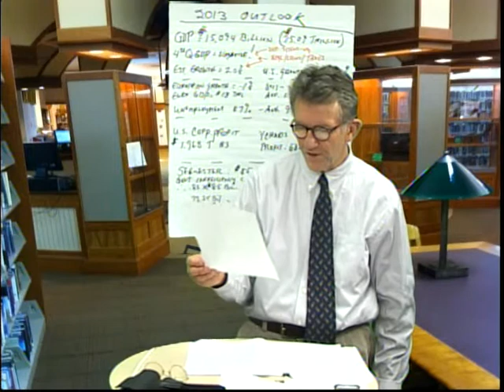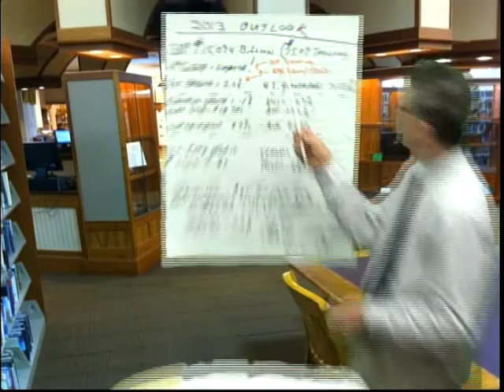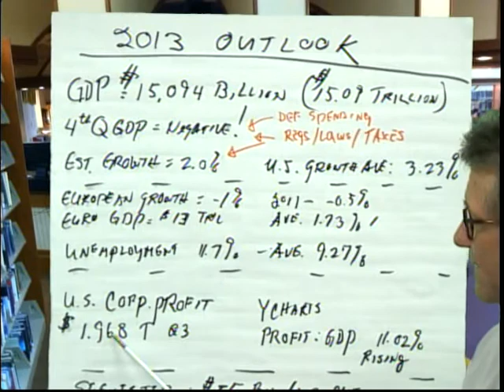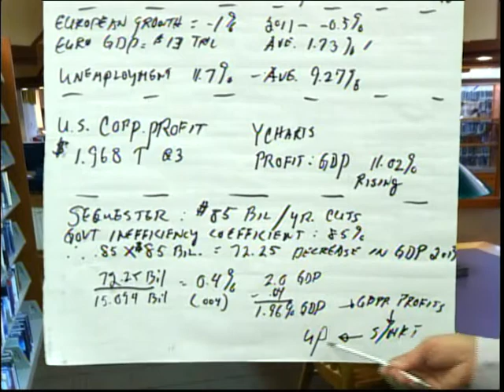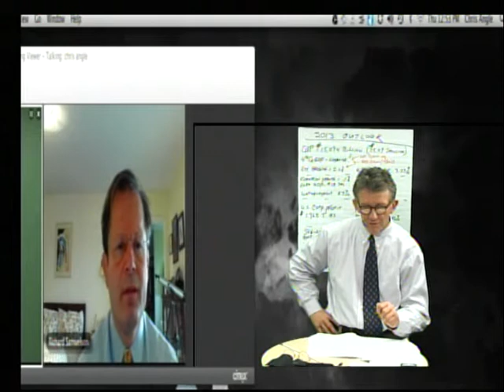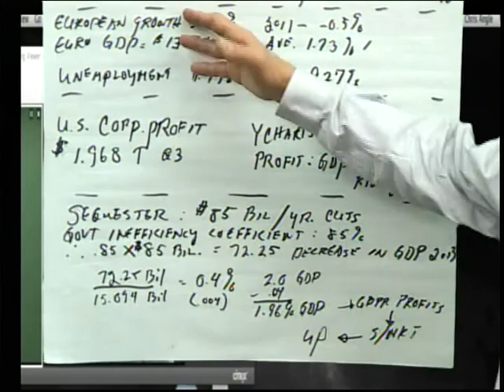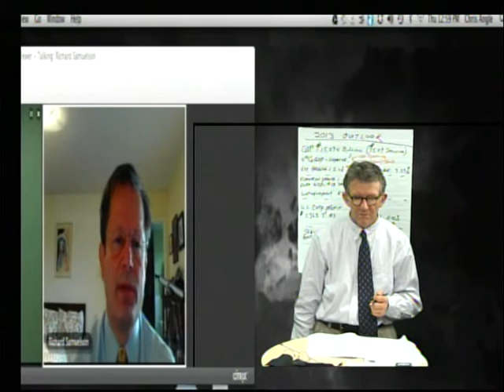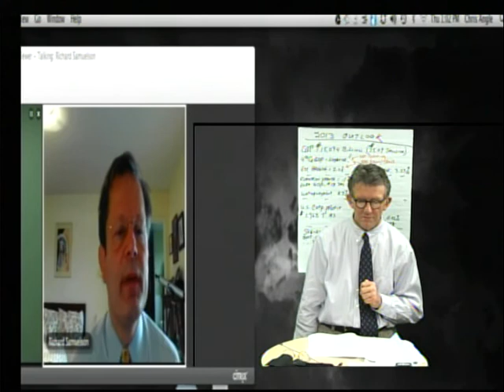2013 U.S. Economic Outlook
Amidst the economic problems of Europe and others, the outlook of the U.S. is still promising, albeit growth will be slow.  The Philosophical Angle demonstrates some calculations.